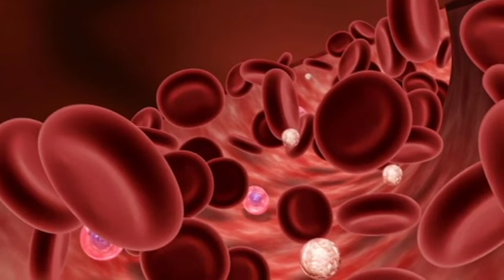These Symptoms Causes Death in Sleep | Best Health Tips in Telugu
Video Makers Channel brings you the Top Amazing and Interesting facts about the world and mind-blowing mystery facts in
telugu.Presenting information related to devotional bhakti spiritual, and content related to Health Beauty and  Life style Tips and Technology.Subscribe to Video Makers for all the updates about Latest Breaking News and many more.

Lot of people suffer from insomnia,science says good sleeping is a good cure for any disease but lot of people suffer from sleep deprivation,and sleep disorders.one of the dangerous of these disorders is sleep apnea.sleep apnea symptoms are a person's breathing is interrupted during sleep.sleep apnea also causes death.this video explains about some kind of sleep disorder which may lead to death.